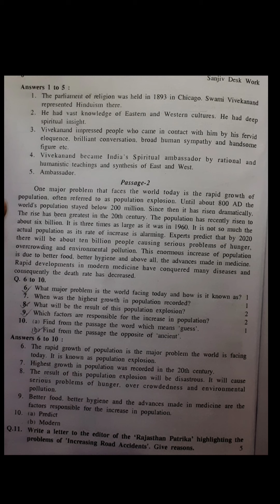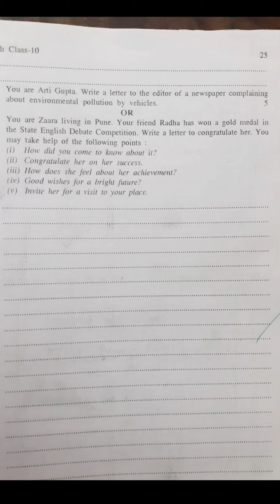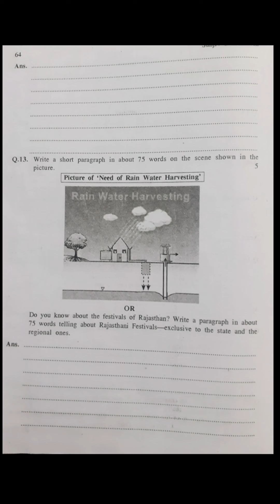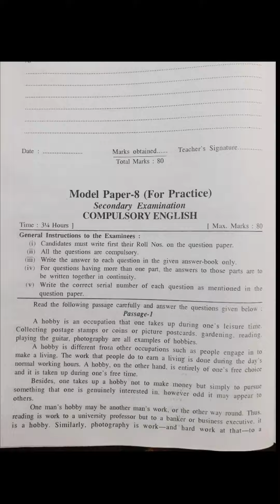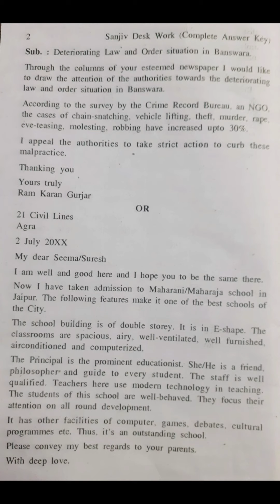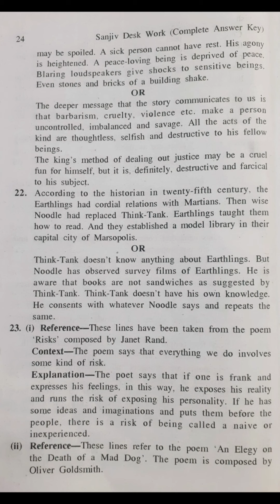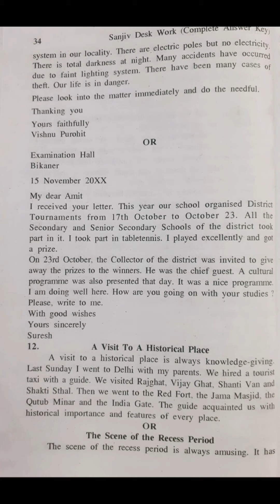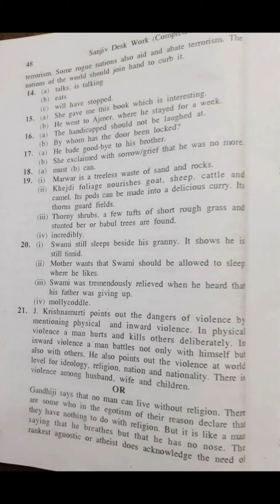English class 10desk work 2020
English desk work 10 modal papers 2020 with answers.hello dosto aaj me aap ke liye English desk work class 10 2020 leke aaya hu

keywords-